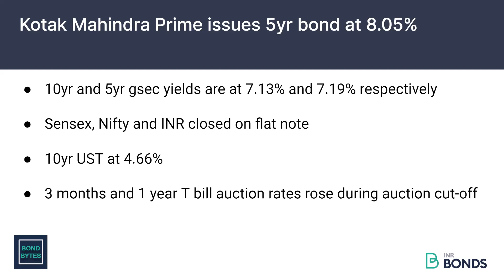Kotak Mahindra Prime issues 5yr bond at 8.05%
24th April 2024

10yr and 5yr gsec yields are at 7.13% and 7.19% respectively

Sensex, Nifty down & INR closed on flat note

10yr UST at 4.66%

3 months and 1 year T bill auction rates rose during action cut-off